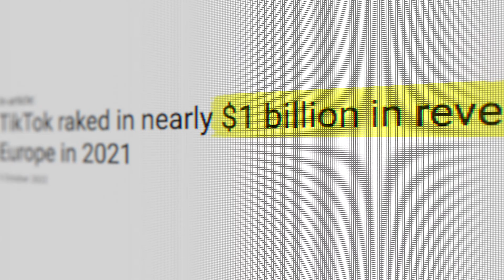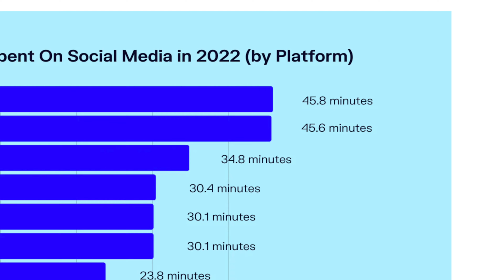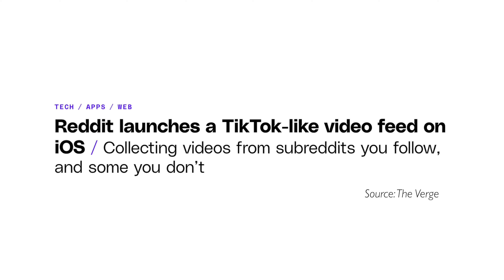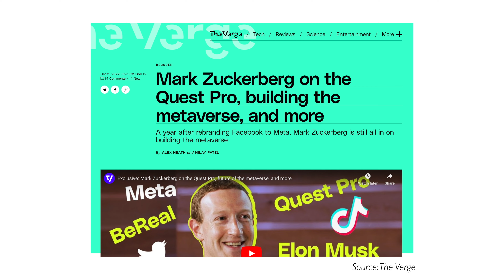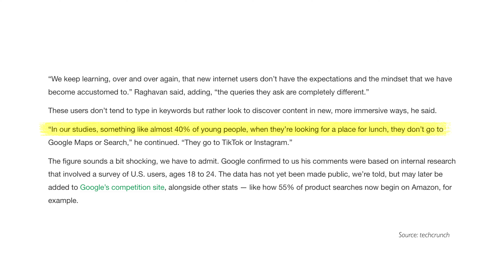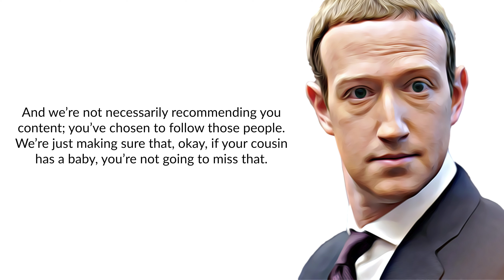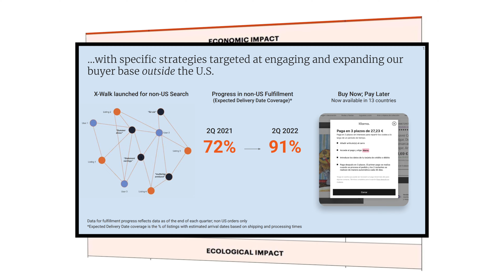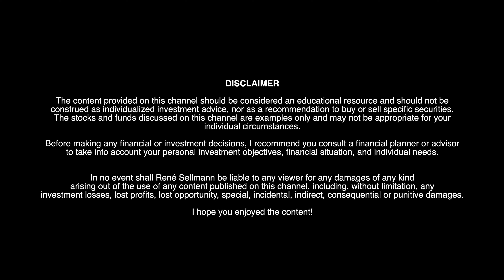The TikTok-ification of Everything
TikTok’s growth shows no signs of slowing down. The social media platform’s user base is estimated to be in the billions, TikTok is working hard on improving the targeting of ads, and as a consequence, TikTok's revenue in Europe surged almost six-fold in 2021. But the success of TikTok is not only influencing its own growth trajectory. No, TikTok is affecting the broader economy as well and arguably reshaping the entire social media landscape and how humans connect with each other. On top of that, the Chinese-owned short-video app is influencing industries and sectors beyond the social media space. And this influence is sometimes referred to as the TikTok-ification of everything, and in this video, I will outline why the changes TikTok brought to Internet services all around the world, are here to stay, even if the app might eventually be banned in the USA. Also, investors will better understand what implactions the success of Tik Tok may have on their other investments and the future growth of stocks they own (e.g. Facebook or Meta, Etsy, Microsoft, Twitter, Snapchat).

My impression is that the Chinese-owned video app TikTok has helped accelerate two major phenomena. The first might be described as the TikTok-ification of Social Media and the second refers to the TikTok-ification of the Internet. For instance, you can now find a couple of Tik Tok Features among a wide range of social platforms: e.g. the format of short videos but also user interface features such as vertical full-screen videos, continuous vertical scrolling, and very few UI elements that might disturb the user experience. Both Instagram and Facebook (owned by Meta) offer so-called Reels, YouTube launched Youtube shorts in August 2021, in their attempt to lure TikTok influencers over to Youtube Shorts, Snapchat launched Spotlight, and even Reddit created its own version of TikTok's video feed, mimicking TikTok’s vertical scrolling. And just recently Twitter, too, announced that they will be adding a new TikTok-like full-screen video feature. And these platforms are spending a fortune trying to incentivize users to use their short-video tools. At launch, Snapchat was distributing $1 million per day in Spotlight rewards. YouTube at first established a $100 million creator fund for Shorts and is now planning to give Shorts creators a 45% cut of ad revenue. And Instagram offered creators up to $35,000 to post videos to its TikTok clone Instagram Reels.

What I will not discuss: Investment TikToks, investment advice on TikTok, The Plain Bagel's investment TikTok video.